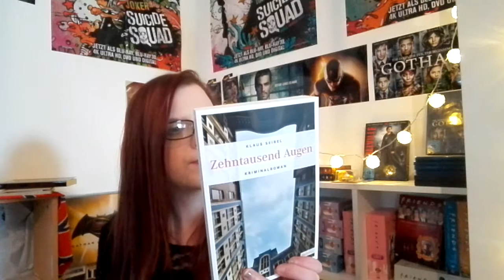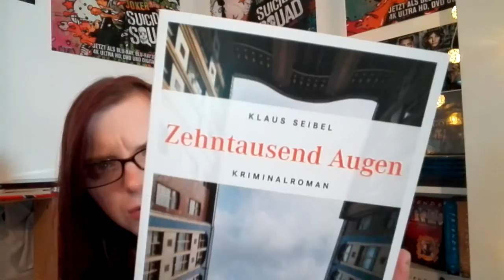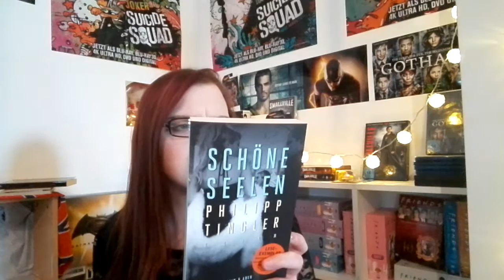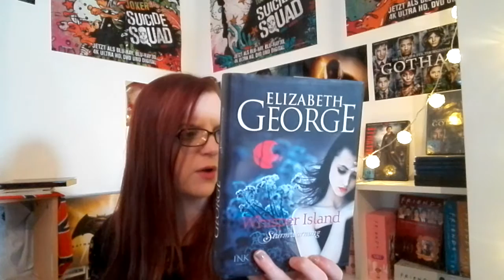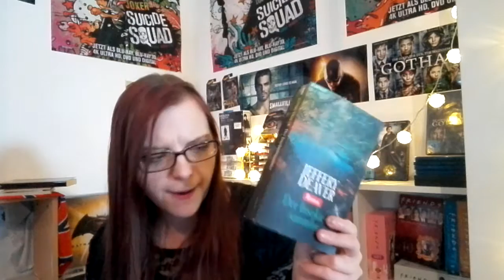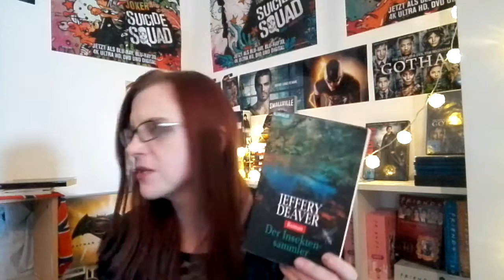Mein Sub Teil 4: Krimis/ Thriller 6 Bücher mit einem Buch, was seit 16 Jahren eine Subleiche ist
Ja, ihr lest richtig: Ich hab tatsächlich Krimis/ Thriller auf meinem Sub liegen! Sechs Stück sind es.

Werbung gemäß § 2 Nr 5 TMG